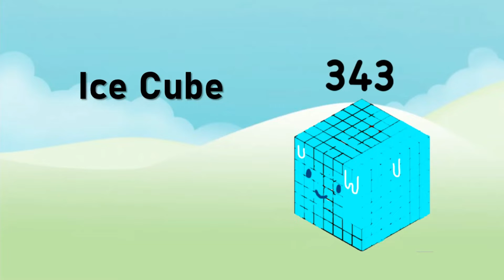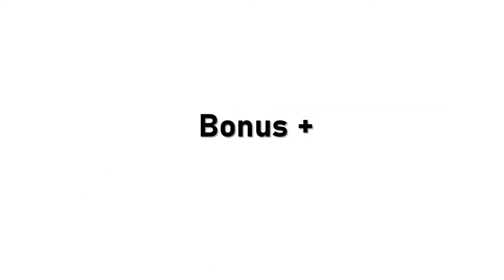Cartoonblocks collection (completed)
Everything you like is here: More than 100, Squares, Cubes, Square with a hole, Step squad, Prime Numbers, Rectangles.